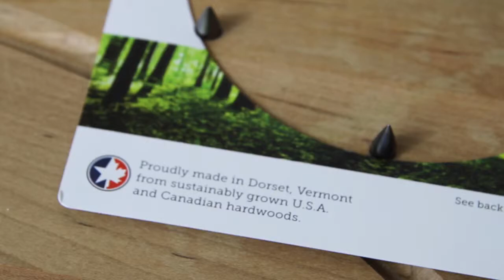J.K. Adams Traditional Carver Cutting Board Product Demo Video HD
Here we highlight the J.K. Adams Carver Board with a footage-based promotional video.

For the past five years, Skillet Design & Marketing has perfected the art of storytelling through both design and content in the specialty food and beverage industries. As a passionate company ourselves, we understand that behind every brand is a story that deserves to be told. We’re big believers in not just telling your story, but creating effective branding, graphics and content to tell your story right.

How can we help YOU today?

J.K. Adams Company is the preeminent American manufacturer of high-quality, wooden cutting boards, entertaining and kitchen storage products, rolling pins, wine racks, and charcoal slate servers. For over 65 years, cooks and entertainers have relied on J.K. Adams to outfit their kitchens and homes with the most innovative culinary tools. Every J.K. Adams product is made by hand in Vermont using sustainably-harvested North American hardwood.